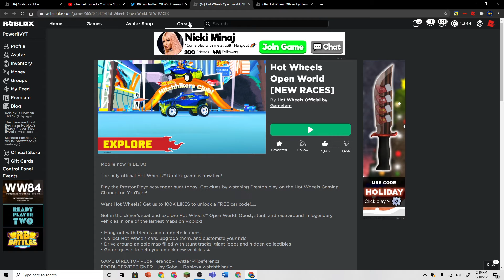Roblox And Hot Wheels MIGHT Collab Soon